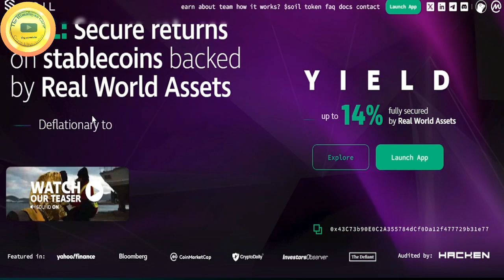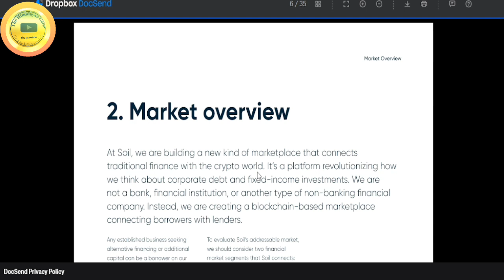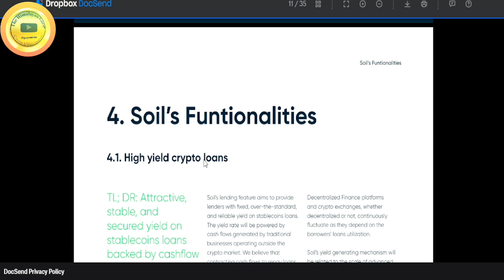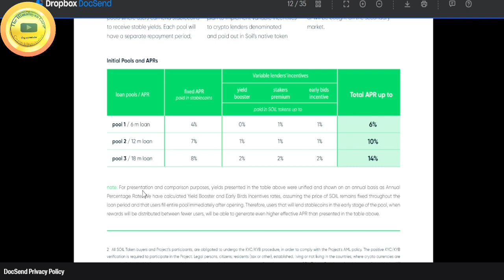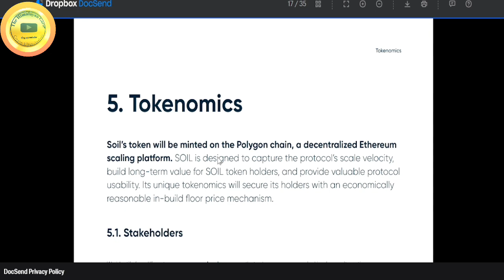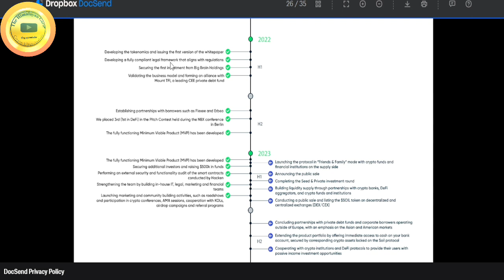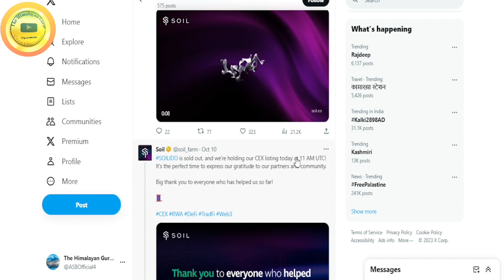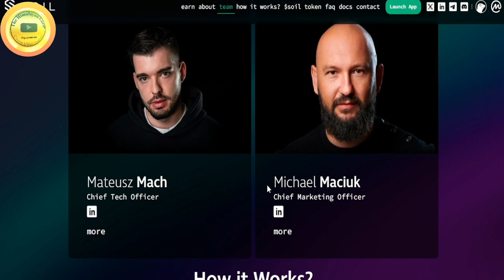SOIL Protocol｜Staking Live!｜$100 by 2024｜क्या है SOIL Crypto?｜WHY SOIL is Rising?｜SOIL Low Cap Gem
About this Video:

SOIL: Secure returns on stablecoins backed by Real World Assets.
Earn interest in stablecoins with SOIL - the fully regulated DeFi infrastructure backed by Real World Assets.

Your donation, no matter how small, can create a significant impact. Help me make a difference in the lives of unprivelleged as what we are doing feels that we can bring a change in someone's life. Thank you for your support.

Bitcoin:-       bc1qz6kjpw9g46u8487skgx0wz4llnva533vz7gp09
Ethereum:-  0xd01d822c11D53F47320CAf41BC1D96702B0a668E
BNB:-            0xd01d822c11D53F47320CAf41BC1D96702B0a668E
Polygon:-     0xd01d822c11D53F47320CAf41BC1D96702B0a668E
Solana:-       3APxn9Dui87pnFgCQ3aGuPrJsquRudKJrNTwGEa5an37
Doge:-          DBKzTcejEsHkpgUn4oU7HWCxnc9h6yGWmc
JaiHo:-         0xd01d822c11D53F47320CAf41BC1D96702B0a668E